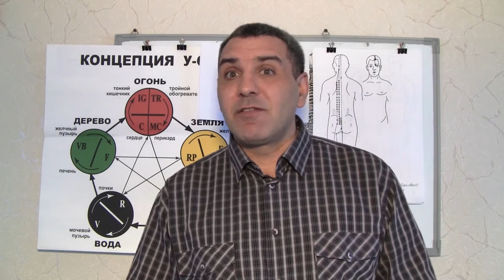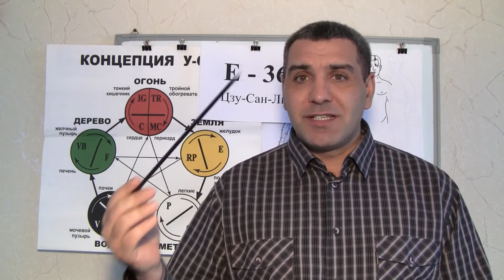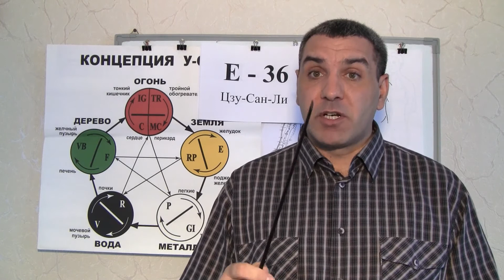Точка E36 Цзу-Сан-Ли и смысл ее долголетия.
Философское значение точки долголетия E36 Цзу-Сан-Ли.